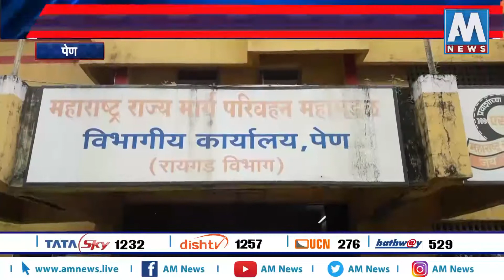गणेशोत्सवासाठी प्रशासन सज्ज | AM NEWS